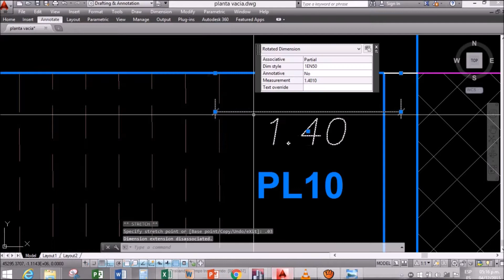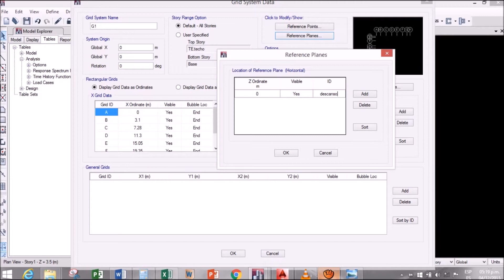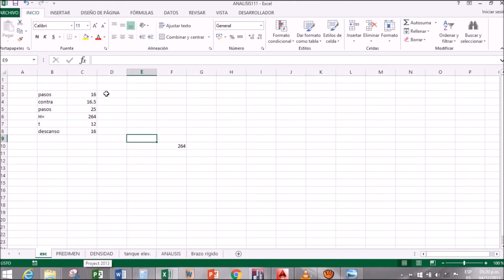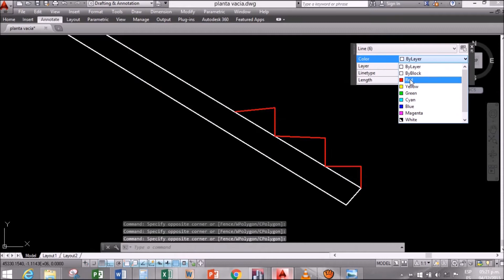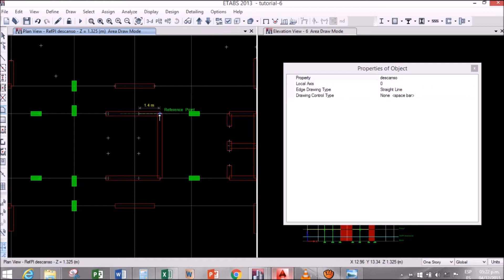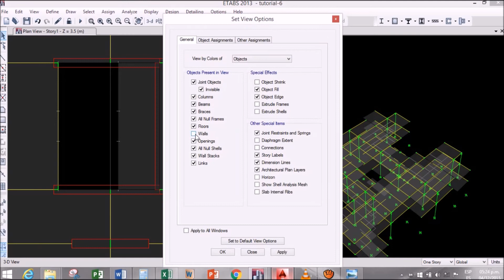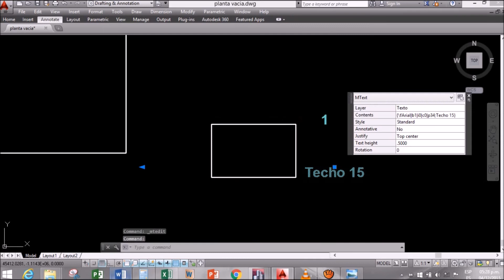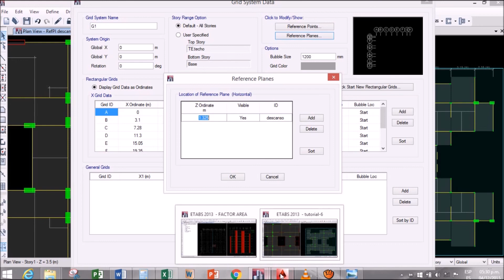PROYECTO "EDIFICIO DE 15 NIVELES" P-23: MODELAR ESCALERA 1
CIVIL TRUJILLO PRESENTA EL PROYECTO ESTRUCTURAL "EDIFICIO DE 15 NIVELES", EN EL CUAL VEREMOS TODO EL PROCESO QUE SIGUE UN ESTRUCTURALISTA, DESDE QUE RECIBE LOS PLANOS DE ARQUITECTURA HASTA QUE ENTREGA LOS PLANOS DE ESTRUCTURAS. EL EDIFICIO ESTÁ CONFORMADO POR PLACAS, COLUMNAS, VIGAS Y LOSAS MACIZAS. LA INFRAESTRUCTURA CONSTA DE PLATEA Y VIGAS DE CIMENTACIÓN.

2.23) MODELADO Y ANÁLISIS PARTE 23:

OBJETIVOS:

a) MODELAR ESCALERA - PARTE 1
Director Académico: Mg. Ing. Gram Ysair Rivas Sánchez